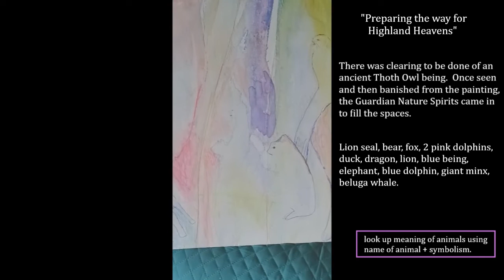HighlandHeavensMay15th2022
"Preparing for the way for Highland Heavens" painting and "As far as I Seek can I go" painting.
Plus four new baby Rhodies at the end.

My movies are usually about 2 minutes long.  Please see my playlists for more.